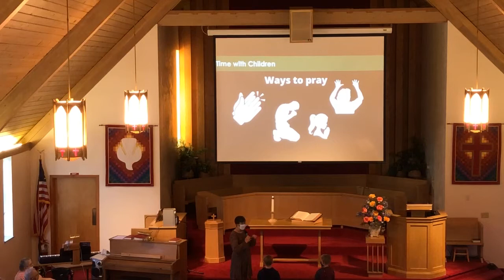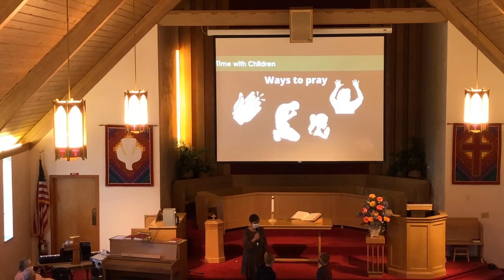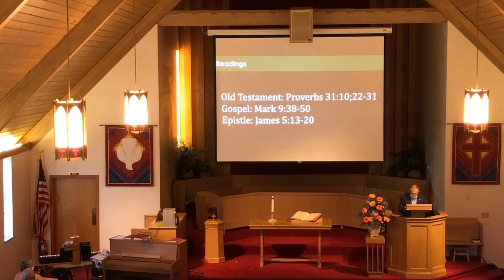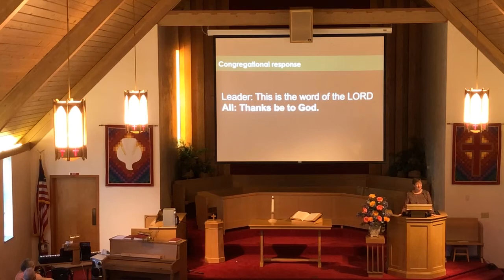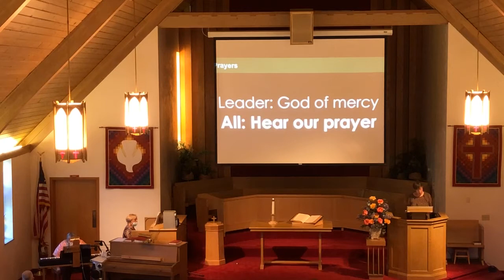Rules of the Game: Ways to Pray Worship Sept 26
Say "Let us pray" in a Presbyterian church and all of the heads will bow. But James shows us there are more ways to pray!